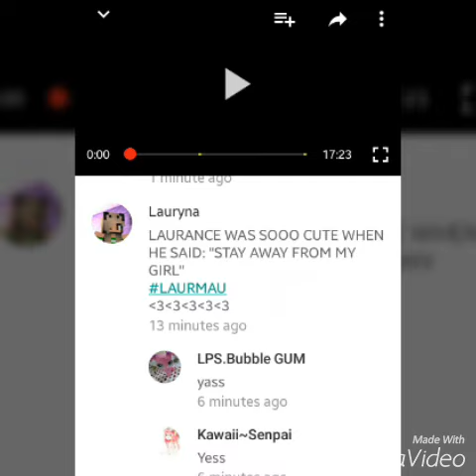Update:minecraft diaries! TRAVIS!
Why you tease my ship!Now I Like Garmau!!!